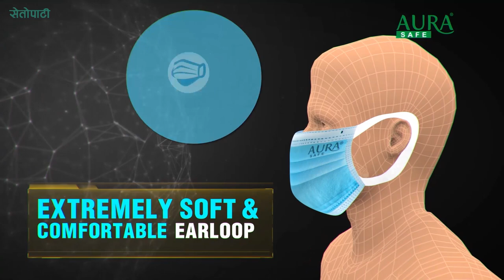बिहान बेलुका ब्रस गरे दाँतको समस्या ५० प्रतिशत कम हुन्छ | DR AJAYA NEUPANE | DENTIST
बिहान बेलुका ब्रस गरे दाँतको समस्याबाट ५० प्रतिशत जोगिन सकिन्छ-डा अजय न्यौपाने
बालबालिकाको दाँतमा देखिने समस्याबारे हामीले भरतपुर अस्पतलाका दन्तरोग विभागका प्रमुख तथा साइराम डेन्टलका सञ्चालक डा अजय न्यौपानेसँग भिडिओ कुराकानी गरेका छौ।
!Dr Ajay Neupane !Senior Dental Surgeon. Head of Dental Department.Bharatpur government hospital, chitwan Nepal. !Sai Ram Dental Care Bharatpur